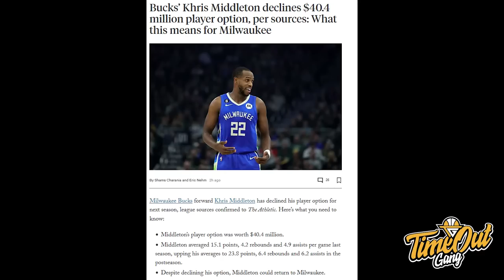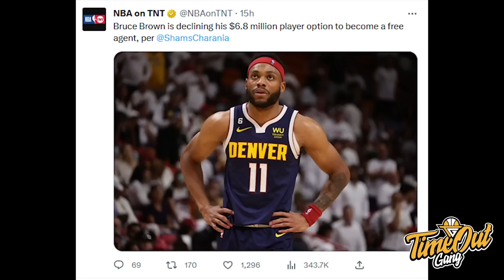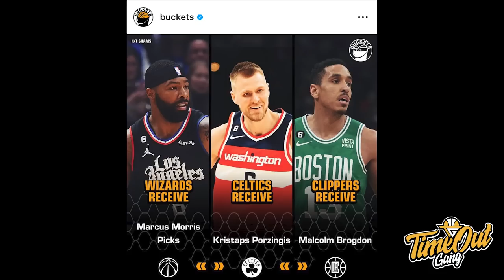TIME OUT: Marcus Smart Tuker KP, Galau Gak Fans Celtics? / Please Amen Thompson Ke Rockets 🚀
Di Time Out hari ini kita membahas tentang blockbuster trade yang di lakukan oleh Boston Celtics dan Mock Draft untuk lottery round.

Thumbnail photo via @BasketballForever